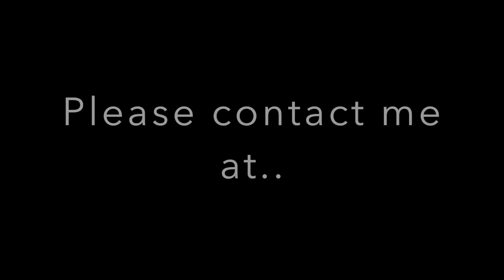Juliana Uribe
Juliana Uribe Skills Video